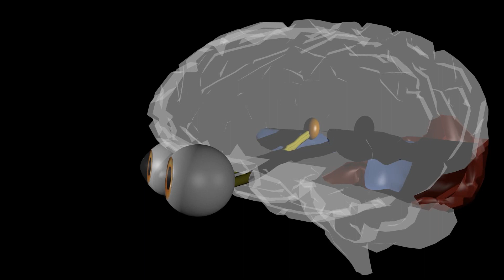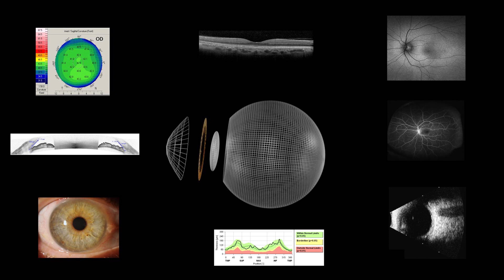Uma Visita ao Olho Humano